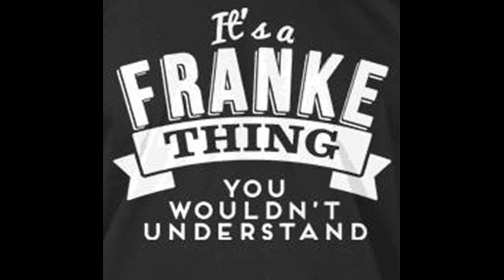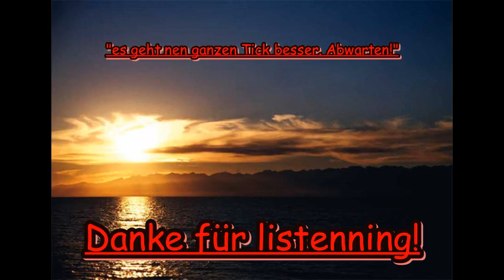ICH WILL Rabenschrey Cover